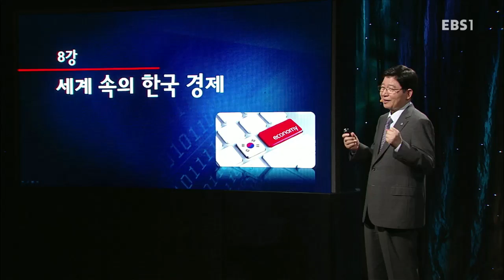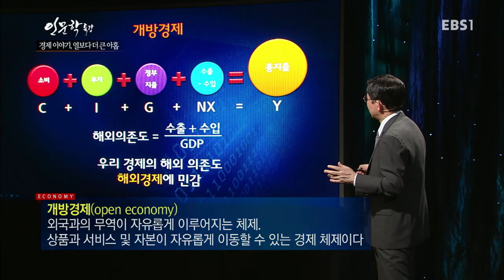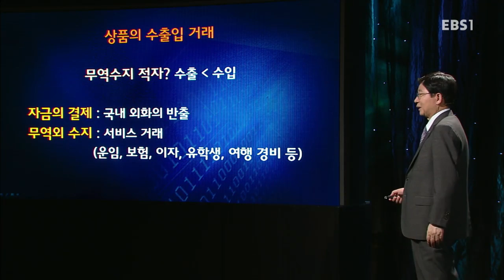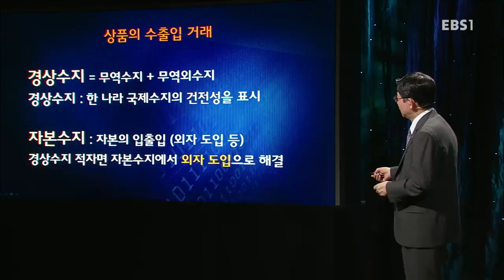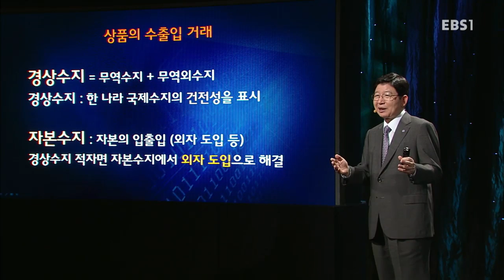EBS 인문학 특강 - 정갑영 교수의 '경제 이야기, 열보다 더 큰 아홉' 8강_#001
정갑영 교수의 '경제 이야기, 열보다 더 큰 아홉' 8강